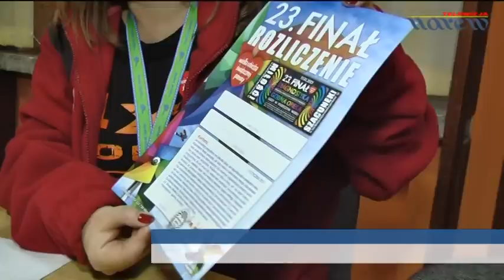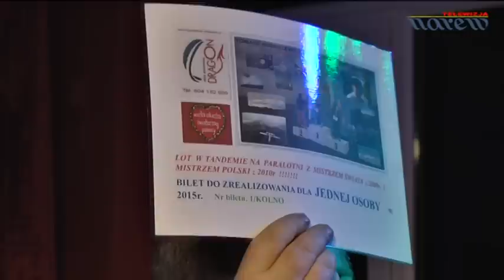Finał Wielkiej Orkiestry Świątecznej Pomocy w Kolnie